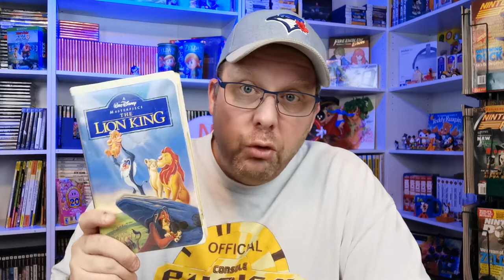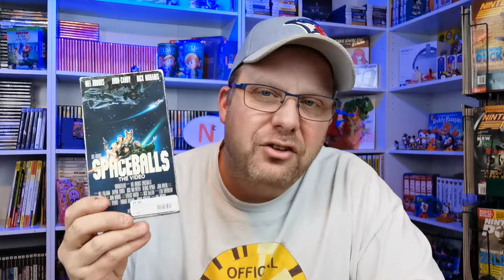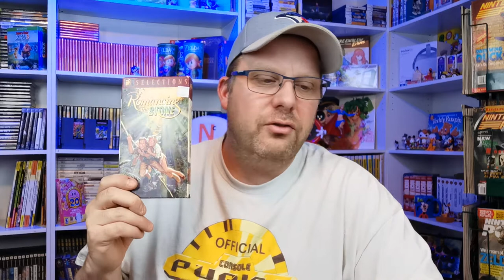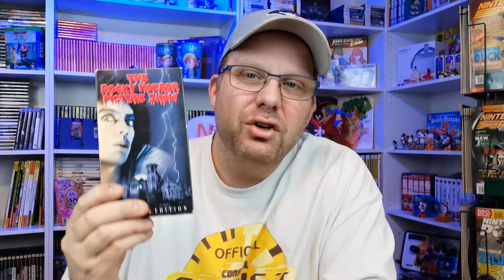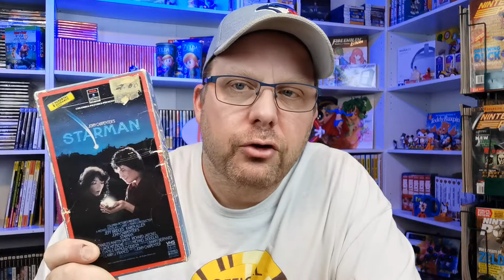10 Movies You absolutely MUST WATCH on VHS! - NerdCrave Unplugged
When Technology Fails, and all is lost, you can still go...UNPLUGGED. here are 10 movies I absolutely HAVE TO watch on VHS!

Equipment used:
Canon T3i Rebel - 1080p 24fps
Huawei P30 pro - 1080p 60fps
Logitech c-920 pro webcam
Waze HD wifi security cam
Takstar SGC-598 camera mounted shotgun mic
Blue Snowball USB mic
Samson C0-1U USB condenser mic
Craphy 20"X30" fluorescent softbox tripods X3
IviSii G2 pocket RGB light
eMart 6'x9' green screen
Video Editing - Adobe Premiere Elements 2020
Audio Editing - Audacity
Thumbnails - Adobe Photoshop Elements 2020, Canva